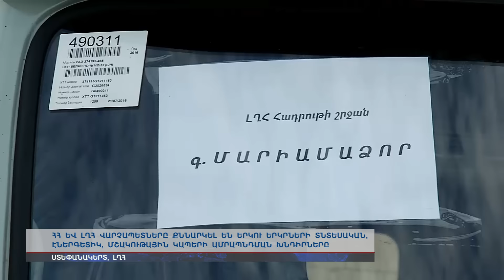Ի՞նչ են պայմանավորվել ՀՀ վարչապետնն ու Արցախի նախագահը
ՀՀ և ԼՂՀ վարչապետները քննարկել են երկու երկրների տնտեսական, էներգետիկ, մշակութային կապերի ամրապնդման խնդիրները: